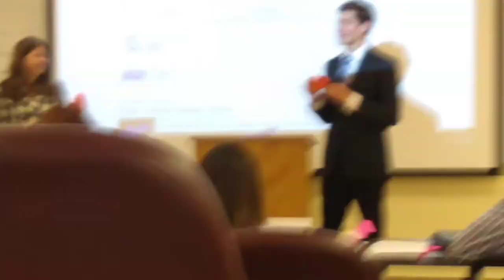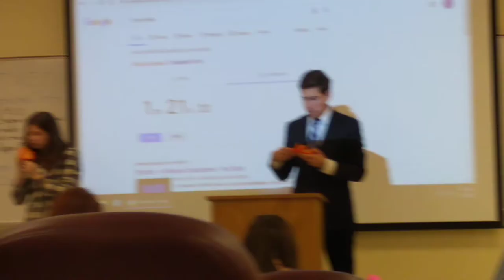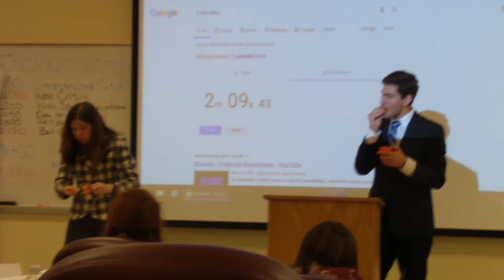Bell pepper eating contest